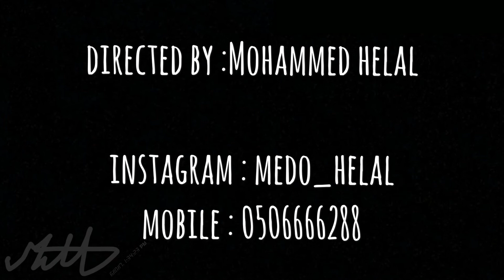MASTER OF ROLLING RACE in DIRAB PARK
All videos and photos was taken by mavic pro

Hope tho enjoy the show